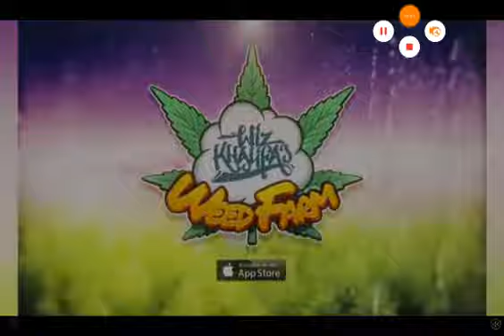Pts ep 4